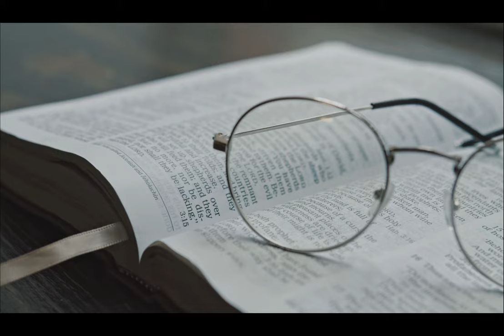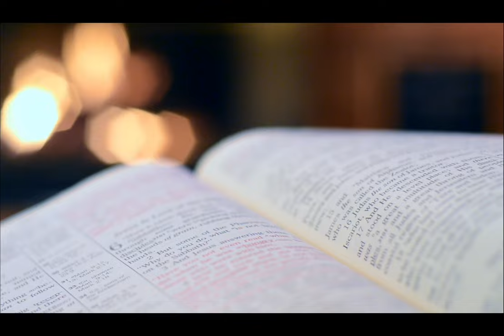SA CREDEM IN REINCARNARE? - Ne vorbește Părintele Cleopa Ilie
TE RUGĂM SĂ NE AJUTI CU LIKE și SUBSCRIBE și să SĂ SCRII ȘI O SCURTĂ RUGĂCIUNE ÎN SECȚIUNEA DE COMENTARII PENTRU A ARĂTA CĂ SUNTEM MAI MULȚI ÎN ACELAȘI GÂND CHIAR ȘI ÎN SPAȚIUL VIRTUAL.

Părintele Celopa Ilie , în volumul 13 din seria ”Ne vorbește Părintele Cleopa”, expune o teză numită ”Cuvânt împotriva reîncarnării” cu privire la teoria reîncarnarii.

Special thanks to Pexels for the wonderful pics and videos